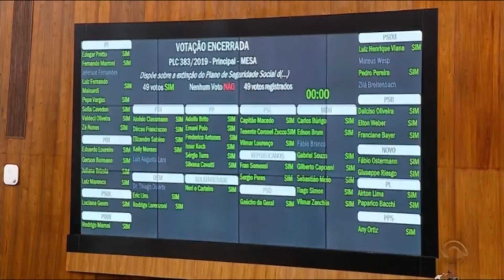Extinção da Aposentadoria Especial Gaúcha dos Deputados Estaduais